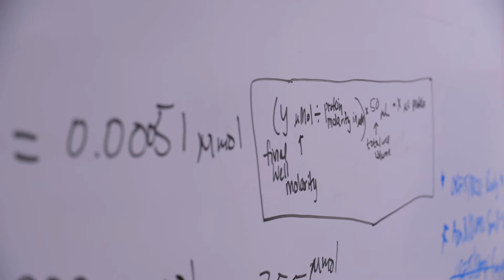Faculty/Student Research: Jessica Makori '19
Jessica Makori ’19 has collaborated with chemistry professor Joe Chihade to do meaningful research as an undergraduate. An aspiring obstetrician/gynecologist, Jessica is passionate to study how improving the health of mothers can benefit the health of the whole family.

The Every Carl for Carl campaign will support faculty innovation and foster research and collaboration in the classroom and beyond.